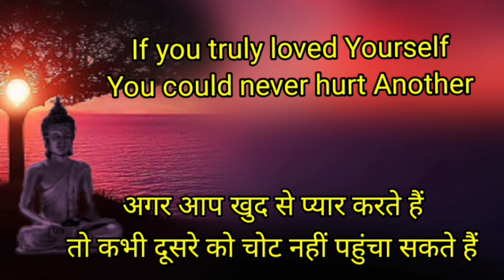Lord Buddha Teaching | Gautam Buddha Thoughts